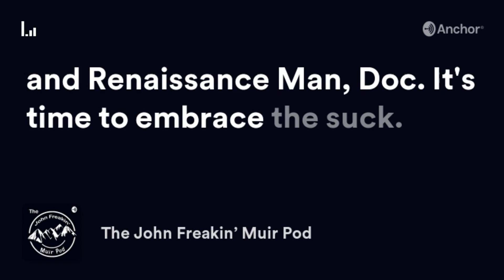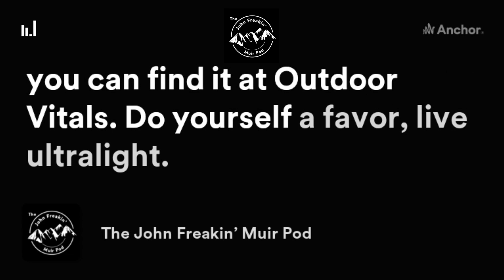S3E25: Fighting the Darkness - Jack "Quadzilla" Jones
Long trail thru hiker and aspiring Calendar Year Triple Crowner, Jack "Quadzilla" Jones sits down for a serious chat with Doc.  As Jack hovers on the cusp of his upcoming departure on the 7,500-mile CYTC, he and Doc delve into some serious conversation.  During the episode, we learn about the tragedy and upheaval of his childhood, his bouts with depression and video game addiction, his Army experience, and his Hail Mary to hike the AT and pull himself out of the depths. You're not going to want to miss his discussions on ultraheavy hiking, how to properly hot shot, and the significance of post-trail depression.